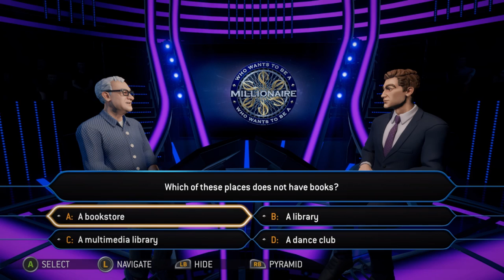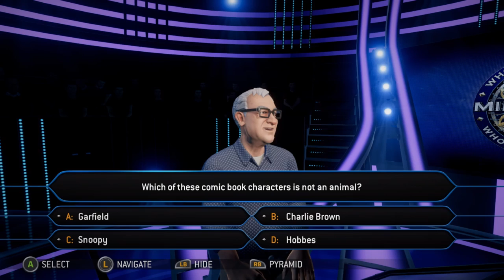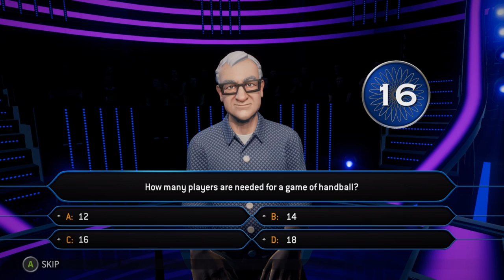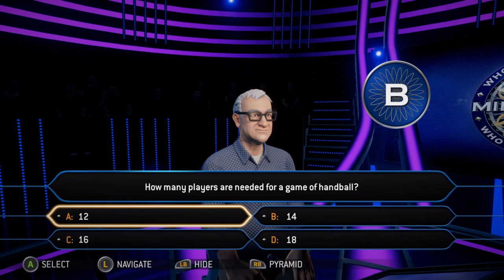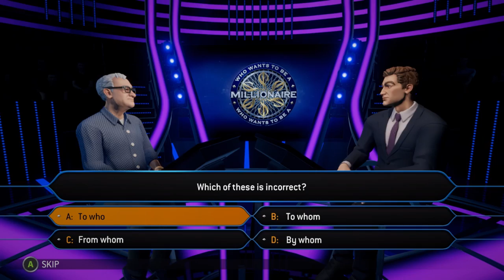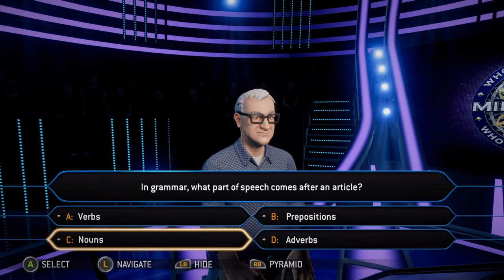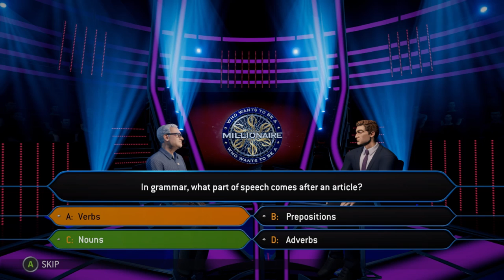Sugar Pop Sandy Cone | Who Wants To Be A Millionaire | Ep 15 | Crazy Town Gaming